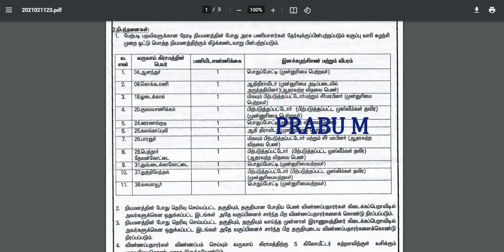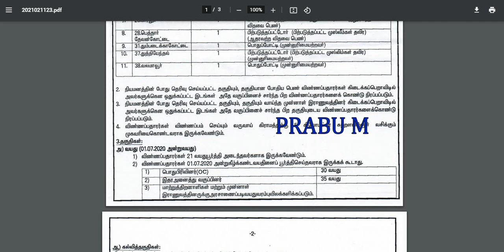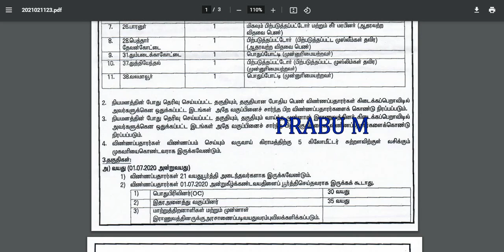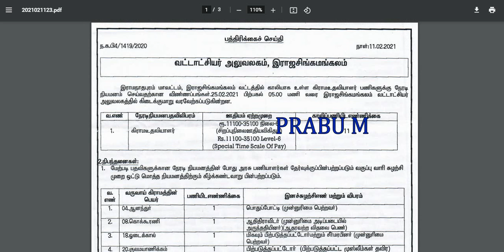கிராம நிர்வாக அலுவலர் ஆபீஸ் வேலைவாய்ப்பு 2021 | VAO Office Recruitment 2021 | Tamilnadu VAO Jobs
தமிழக அரசு தாலுகா ஆபீஸ் நிரந்தர வேலைவாய்ப்பு 2021 | Taluk office Recruitment 2021 | 10th Pass to Any Degree

கிராம உதவியாளர் வேலைவாய்ப்பு 2021 | Villlage Assistant Recruitment 2021